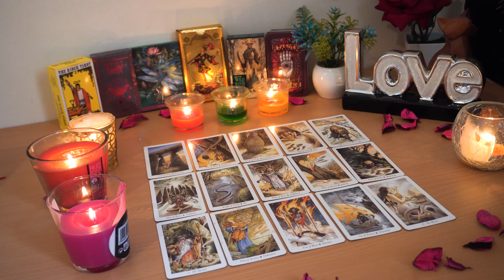ARIES💘This Soulmate Walked Away But You Need to Know This. Aries Tarot Love Reading